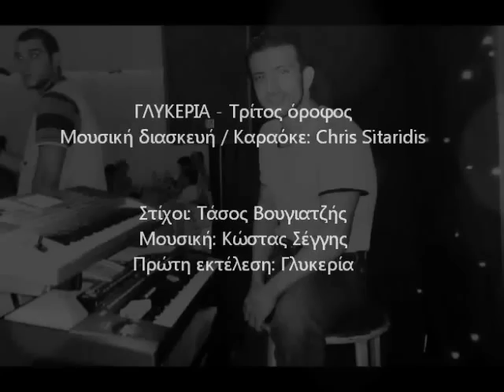Tritos orofos - Glykeria (Karaoke Version) By Chris Sitaridis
Διασκευή: Σιταρίδης Χρήστος (Played Live With Korg Pa800 Style)
Στίχοι: Τάσος Βουγιατζής
Μουσική: Κώστας Σέγγης
Πρώτη εκτέλεση: Γλυκερία